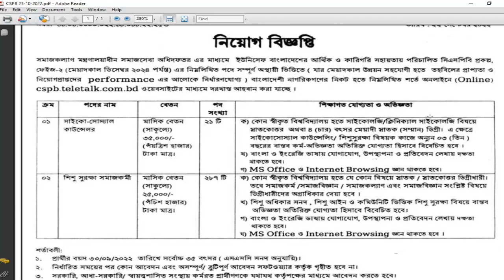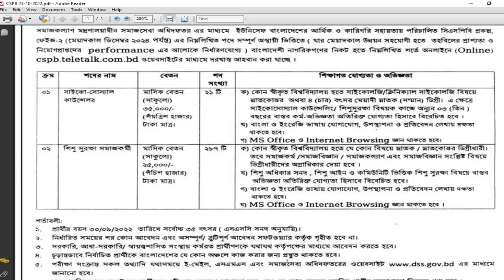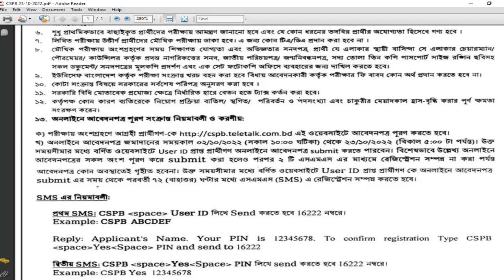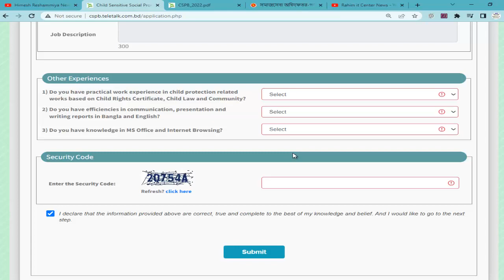CSPB Job Circular | সমাজসেবা অধিদফতর | Child Sensitive Social Protection in Bangladesh Project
সমাজকল্যাণ মন্ত্রণালয়াধীন সমাজসেবা অধিদফতর এর মাধ্যমে ইউনিসেফ বাংলাদেশের আর্থিক ও কারিগরি সহায়তার পরিচালিত  Child Sensitive Social Protection in Bangladesh Project
CSPB Job Circular, CSPB Project - সমাজসেবা অধিদফতর